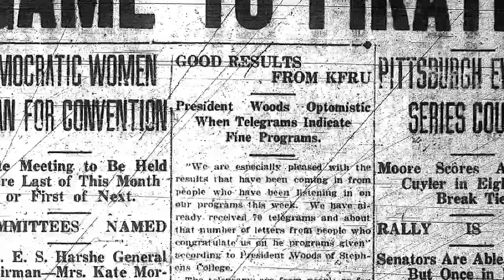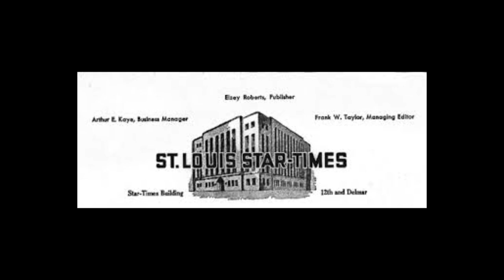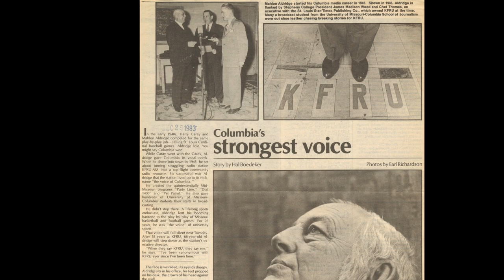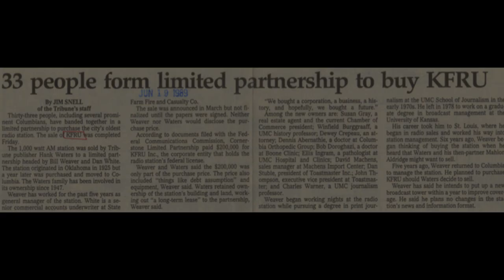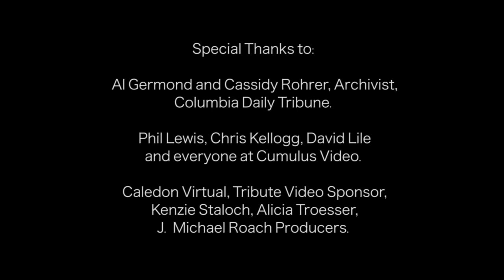KFRU 2 1